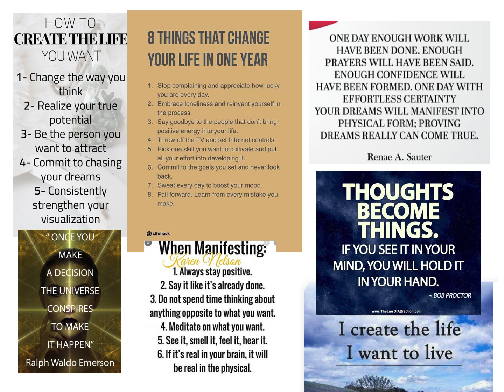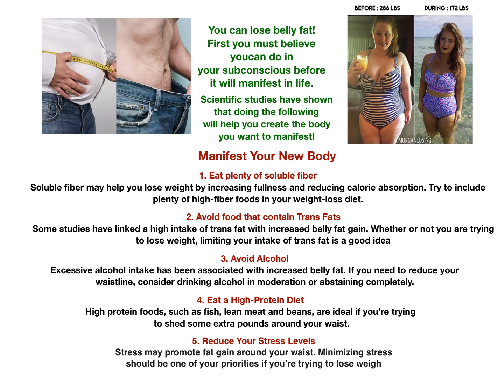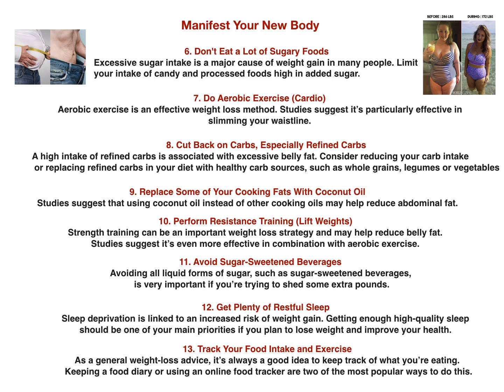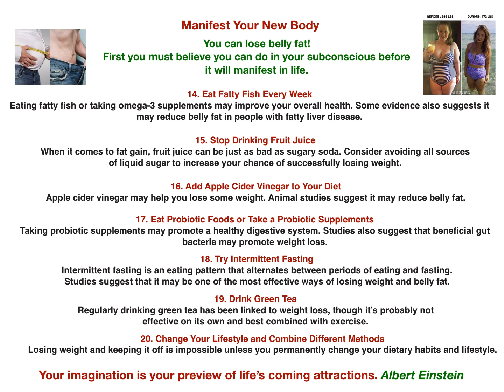Manifest Miracles In Your Life Vision Board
He has gone on to say, “thoughts are things.” The importance of paying attention to your desires and treating them seriously cannot be overstated.
A vision board is a concrete representation of your desires and aspirations for a compelling life. They are fun to create and can serve as an invaluable tool to motivate and inspire you towards concrete daily action in pursuit of your biggest and most important life goals.
With a vision board in hand, you will be moving toward growth in the most important areas of your life!
Manifest Miracles, vision board, weight loss vision board, manifest love, manifest money, law of attraction, dream house, dream car, dream relationship.InsuredMeds.com is an independent Health,Medicare, Life, Final Expenses insurance specialist. We work for you not the insurance companies to get you the best prices and insurance protection. IMC